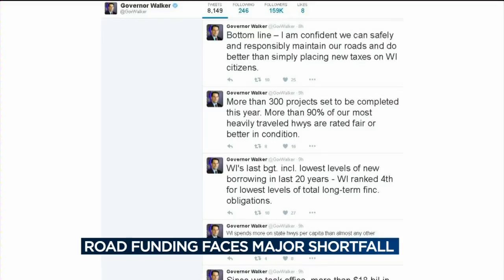State looks to fill holes in road, transportation funding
Wisconsin is short about a billion dollars for the next two years on its road budget, according to a memo released this week by the Legislative Fiscal Bureau.